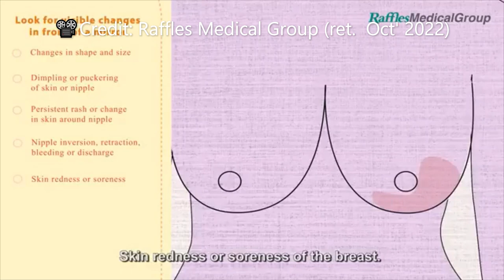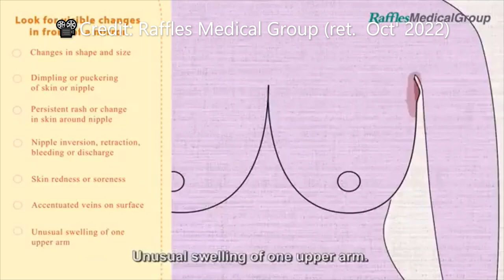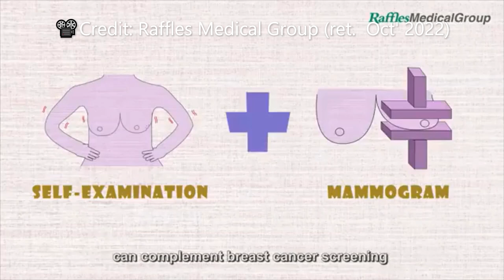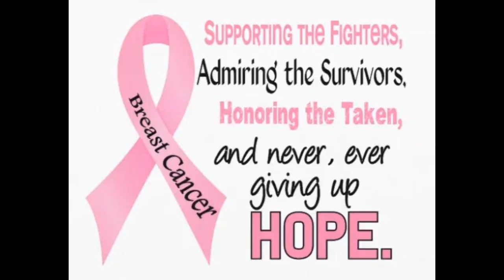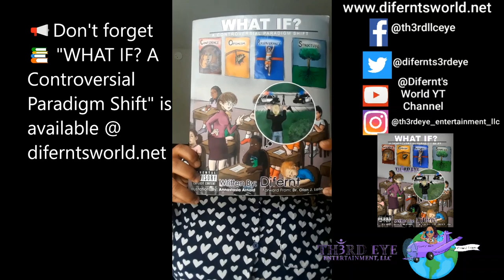Difernt's World 👸🏾🌏🧘🏾‍♀️🕉 Vlog- "Save Da TaTas" BreastCancerAwarenessMonth 2022 🎀😇🙏👸🏾👸🏿👸🏻 #🖕🏾CANCER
👋🏻👋🏼👋🏽👋🏾👋🏿Hey Everyone,😎

TH3RD EYE Ent., LLC presents our vlog in effort to bring social awareness In October 2022 being BreastCancerAwarenessMonth🎀. We'd like to dedicate this segment to all the BreastCancer survivors, those battling AND kicking cancer's ass, & those who lost their battle with Breast Cancer🎀😇🙏👸🏾👸🏿👸🏻👸🏼. Check out some interesting facts I found on Breast Cancer, my personal perspective on the matter, and an educational video for self breast checks!!! May those who've lost their battle with breast cancer may they rest peacefully, remain forever in our hearts♥️💜💕 and never be forgotten. 🎀😇🙏👸🏾👸🏿👸🏻👸🏼

P.s. Cancer sucks ass

Difernt's World👸🏾🌏🧘🏾‍♀️🕉
Come & Learn

"Breast Exam: Self Check-Up"
📽 Video Credit:  @RafflesHospital

For more Breast Cancer/Mental Health Resources:
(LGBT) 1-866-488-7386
📲📳🤳Text:741741 or 988